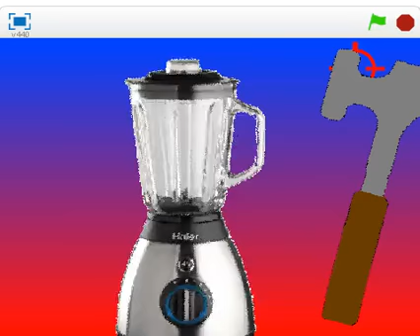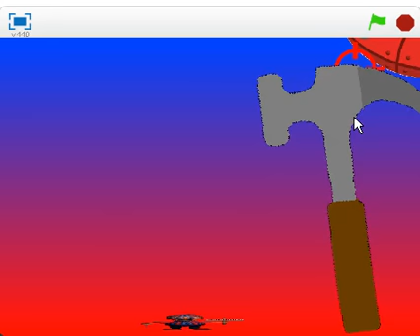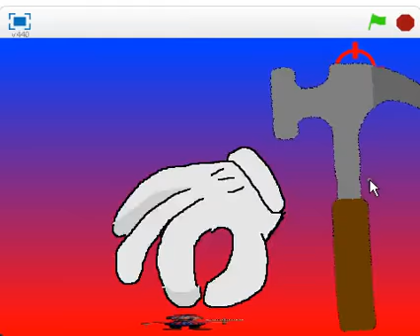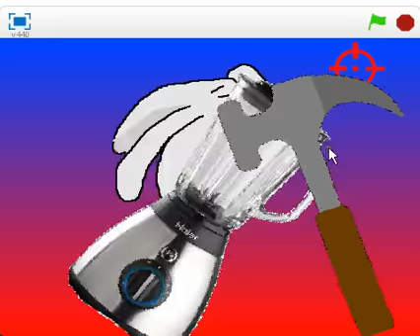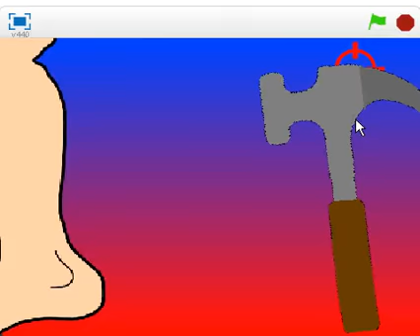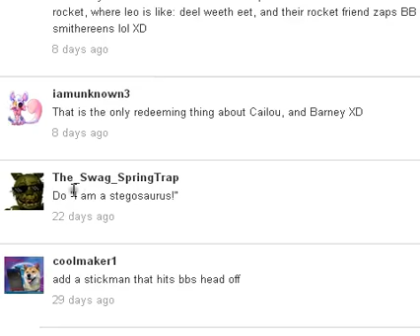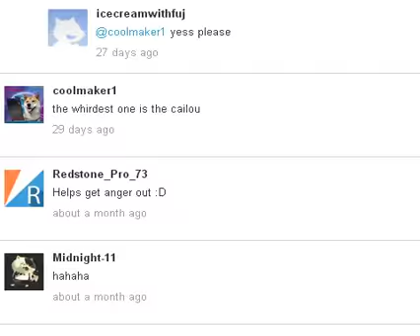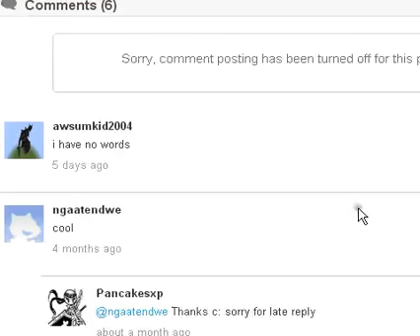Killing BB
I kill BB like a pro